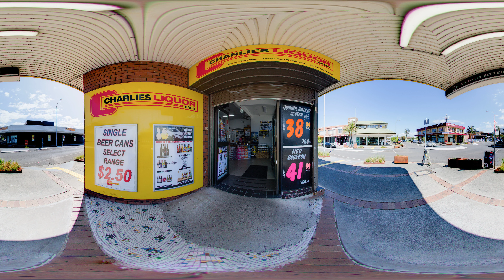Charlie"s Liquor Barn Warilla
7 George St, Warilla NSW 2229, Australia